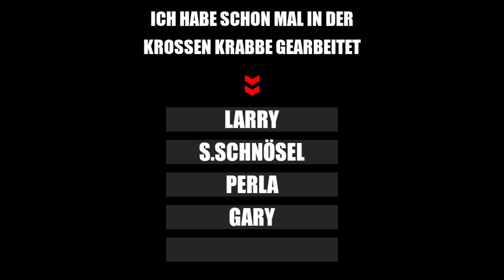WER IST DER WIRT mit Sidney, Dullen, Lame & Bshray